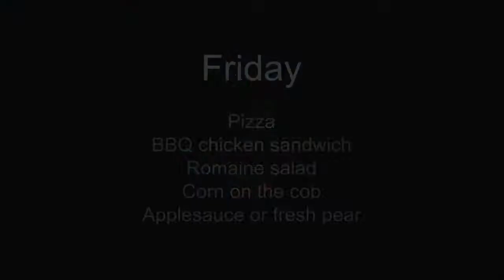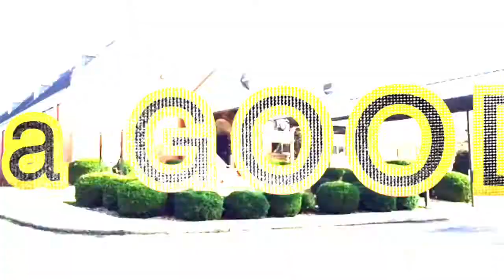Good Day, NMS 9/15/17